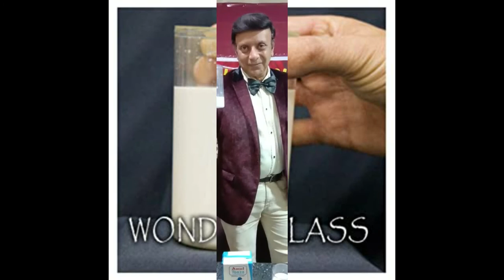Wonder Glass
Wonder Milk Glass
1000's of Uses for ANY Show Magician shows a glass full of milk. From this glass he pours milk into another glass, but magically both the glasses are still full of milk! Have an audience member just think of drinking the milk in the glass & the milk starts,diminishing in the Wonder Glass!High visibility comes with instructions